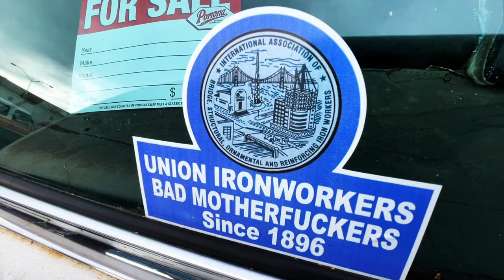1952 CHRYSLER SARATOGA with Custom Paint! - Fireball Tim Garage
1952 CHRYSLER SARATOGA with Custom Paint! - Fireball Tim Garage

1952 CHRYSLER SARATOGA with Custom Paint! - Fireball Tim Garage

1952 CHRYSLER SARATOGA with Custom Paint! - Fireball Tim Garage

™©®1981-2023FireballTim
1952 CHRYSLER SARATOGA with Custom Paint! - Fireball Tim Garage